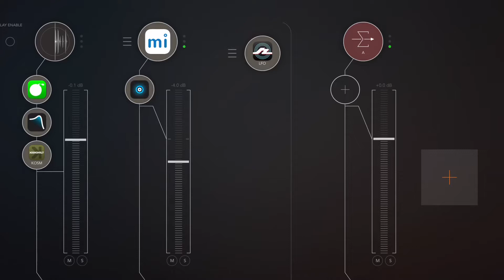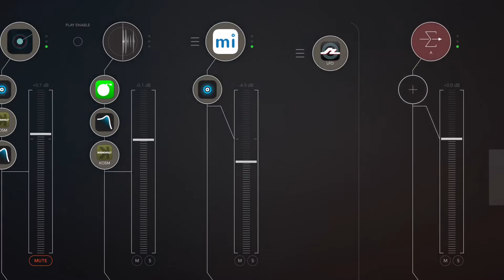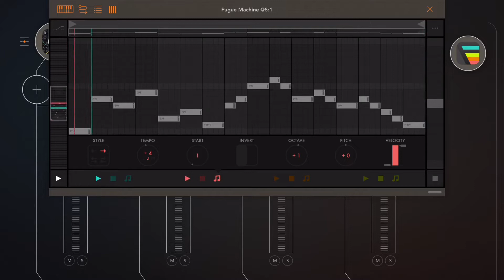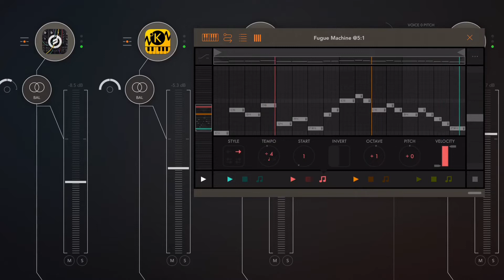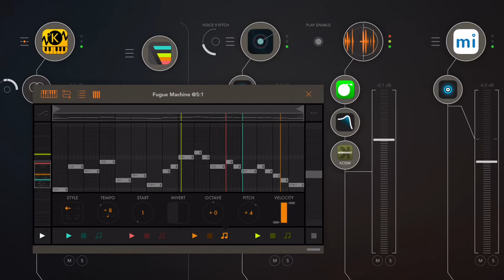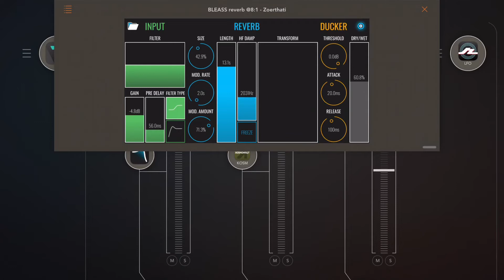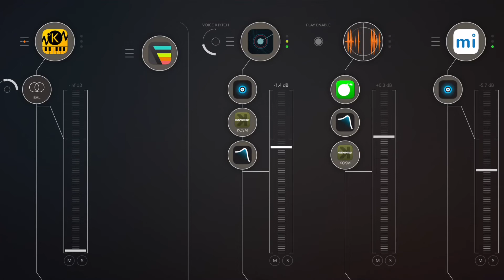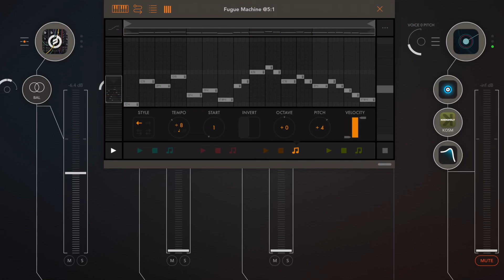Fugue No. 10 in E-minor (Fugue Machine, Model 15, Kaspar, Axon 2, MiRack, Kosmonaut)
Fugue No. 10 in E-minor by logan.jacob
from 24 Fugues for Fugue Machine

Recorded 2/13/2020 on iPad Pro 1st Gen 12.9"

Synths (Sequenced by Fugue Machine at 5:1):
Channel 1 (Playhead 1): Moog Model 15

Channel 2 (Plahead 2): Moog Model 15

Channel 3 (Playhead 3): Yonac Kaspar

Channel 4 (Playhead 4): Yonac Kaspar

Drums:
Channel 6: Axon 2, processed by BLEASS Reverb, Kosmonaut and BLEASS Filter

Channel 7: Sampled drum beat, processed by Blamsoft DC-9 Overdrive, BLEASS Filter, and Kosmonaut

Drone:
Channel 8: MiRack (inter-app audio), processed by BLEASS Reverb